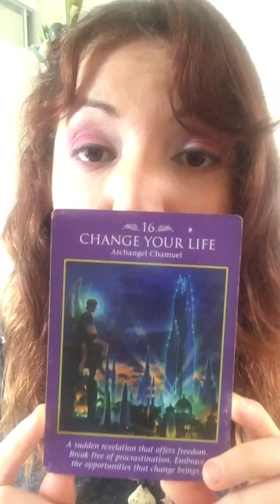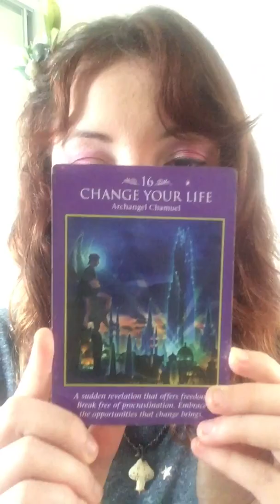Angel Reading for Mercury Retrograde March 2020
This video was recorded on the 6th of February before Mercury Retrograde however it doesn’t matter as it doesn’t affect the accuracy or important of the message.

As I write this we are approaching end of Mercury Retrograde and moving into its post shadow period. The dust has been shaken up, await for it to settle and clarity to be restored along with your energy, before making any major changes.

The ones who are ready and open to receiving will hear the message when it’s the most opportune moment for them.